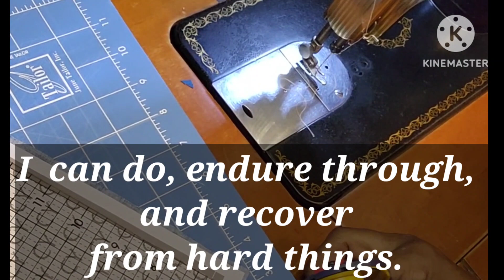25 Lessons of 2023 - Lesson 18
I can do hard things, and so can you.

Send mail to:
Janice Wright
6409 Fayetteville Rd Ste 120
P.O.Box 163